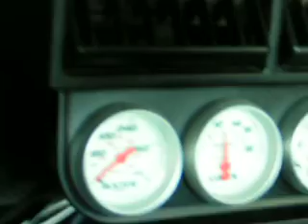open headers engine sb chevy 350